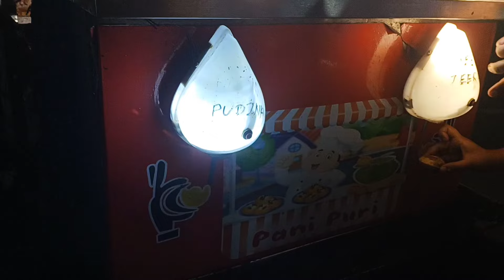శ్రీరామనవమి పూజ, నైవేద్యం vlog ||పిల్లల కోసం చేసిన pizza dosa